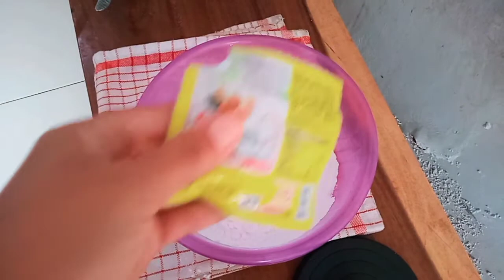Bikin CORNDOG gak ada mozarella.... yuk ikut ke depur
cara membuat corndog simple,
cara membuat corndog ala rumahan,
cara membuat corndog biasa,
cara membuat corn dog 2 bahan